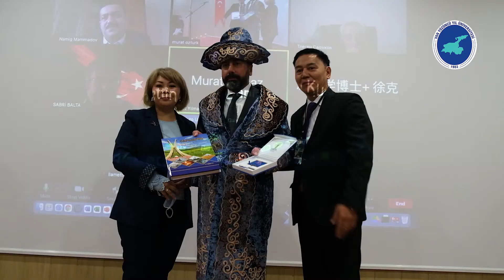III. Uluslararası Türkoloji Araştırmaları Sempozyumu (UTAS III) Başladı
Van Yüzüncü Yıl Üniversitesi Sosyal Bilimler Enstitüsü tarafından düzenlenen III. Uluslararası Türkoloji Araştırmaları Sempozyumu (UTAS III), Rektörümüz Prof. Dr. Hamdullah Şevli’nin katılımıyla başladı.

İlki 2019 yılında, ikincisi ise pandemi nedeniyle 2020 yılında online olarak gerçekleştirilen UTAS sempozyumu; bu yıl, hem yüz yüze hem de online (hibrit) olarak sunumların yapılacak.

Sempozyum, saygı duruşunun ve İstiklal Marşı’nın ardından Eğitim Fakültesi Güzel Sanatlar Eğitimi Bölümü Müzik Eğitimi Anabilim Dalı öğretim üyeleri Dr. Öğr. Üyesi Fuat Alizade’nin, Arş. Gör. Kadir Yılmaz’ın ve Öğr. Gör. Yekta Özgür Eryiğit’in hazırladıkları müzik dinletisiyle başladı.

Müzik dinletisinin ardından açılış konuşmalarını yapmak üzere kürsüye davet edilen Van Yüzüncü Yıl Üniversitesi Rektörü Prof. Dr. Hamdullah Şevli, konuşmasının başında bildiri sunmak üzere sempozyuma yurtdışından ve yurtiçinden katılanlara teşekkür etti.

Rektör Şevli, sempozyumların ve kongrelerin belirli bir bilim alanındaki bilimsel üretimlerin ve yeni bulguların bilim dünyasına tanıtıldığı, yapılan tartışmalarla bilgi ve düşüncenin pekiştirildiği, ilgili alanlardaki akademisyenlerinin ve araştırmacıların buluştuğu, fikir paylaşımlarının yapıldığı önemli bilimsel etkinlikler olduğunu ifade etti.